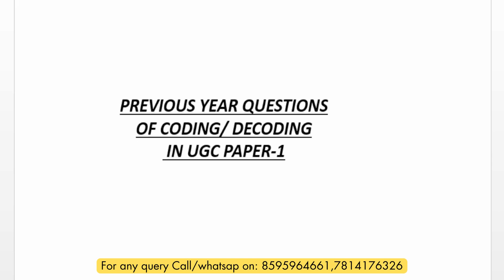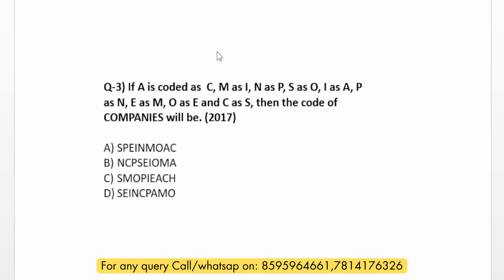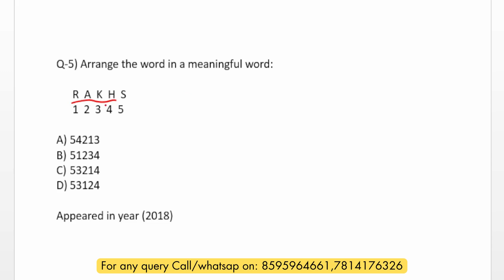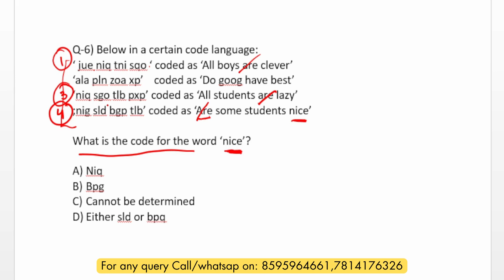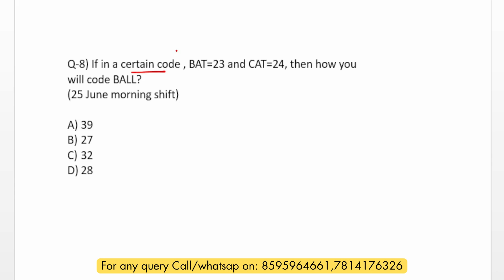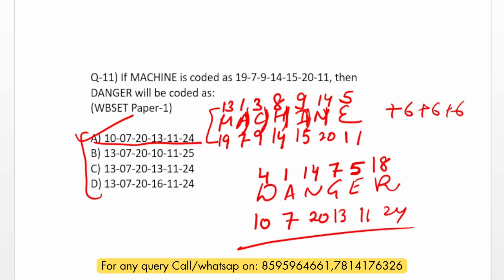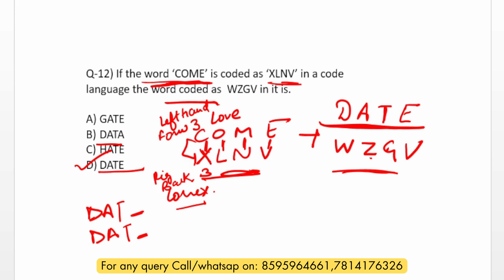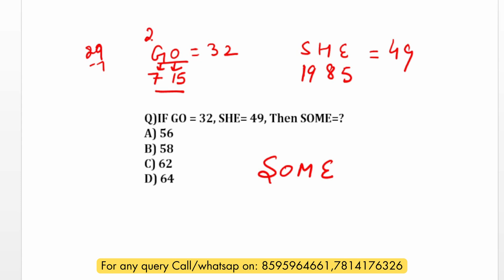PYQs ON CODING-DECODING I LOGICAL REASONING I UNIT-6 I LECTURE-3 I NET EXAM I UGC PLUGIN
Welcome to the UGC Plugin, your ultimate destination for UGC NET/SET COACHING in Commerce, Education, English, Law, Sociology, and UGC NET Paper 1! 📚🎯
Boost your UGC NET/SET EXAM preparation with Logical Reasoning (Unit-6) PAPER-1  in this fresh batch. Understand the concepts and practice previous year questions of UGC NET/SET EXAM and excel in the upcoming UGC NET December 2023 exam.

In this video you will know about **PYQs on CODING DECODING** from **PAPER-1 UNIT-6 Logical Reasoning** Amazing Trick | **Fast Calculation/Conceptual Understanding | NTA NET EXAM DECEMBER 2023 | Do Like & share the session maximum. Get all updates on UGC NET Exam pattern, syllabus and preparation strategies to enhance your performance in the UGC NET/SET Exams.

👉 For Any Query Call Us.